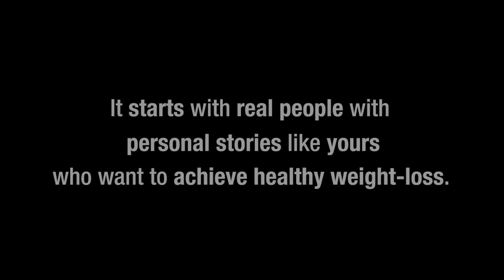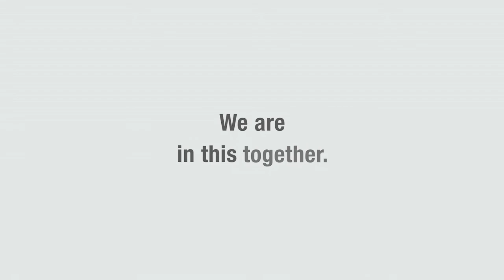The Healthy Weight Customers